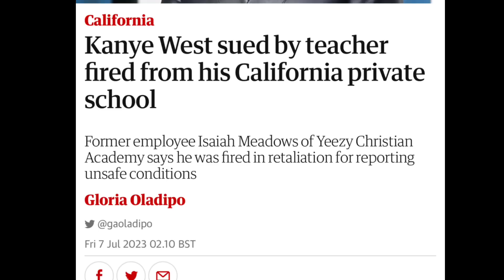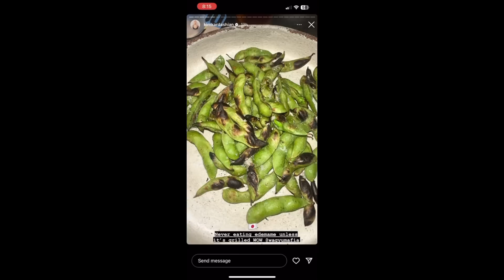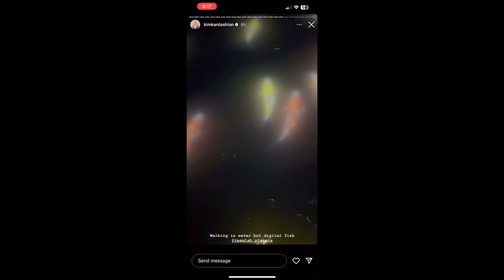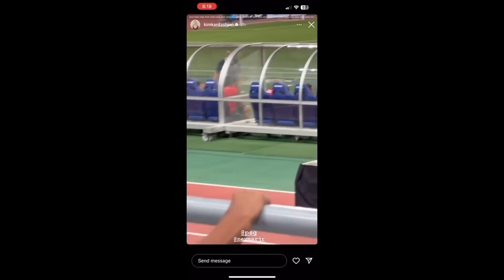Kim Kardashian Takes Son Saint West To Tokyo In A Bid To Distract Kanye From His Wife Bianca Censori